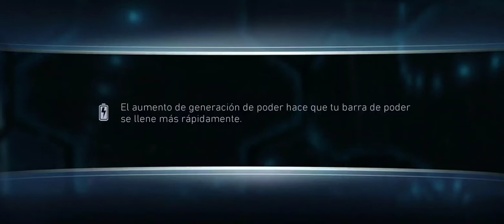Injustice 2 Mobile | Dawn Of Apokolips | Normal Mode Tier 4 Completado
Ya cayó The Joker 😎